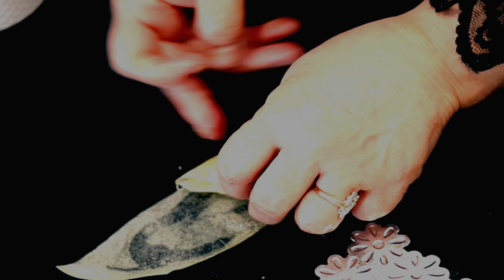:briwat البريوات لمعلكين ا مقرمشين ا معسلين تيذوبو في الفم recette facile rapide et simple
Mama Habiba Canada Channel.( description en englais ,francais et arabe)
:البريوات لمعلكين  ا مقرمشين   ا معسلين تيذوبو في الفم منظرهم تيشهي recette facile rapide et simple

Glad your here, Please check out my video of authentic moroccan food thats been passed on through generations and new food from all over the world with a moroccan twist. On this channel I will show you simple ways to cook your favourite dishes you may have tried before, and ones I would love for you to discover. I will also be showing you how to recycle  everyday household items to beautiful useful decor around the house.

Heureux que vous soyez ici, veuillez consulter ma vidéo sur la cuisine marocaine authentique qui a été transmise de génération en génération et sur la nouvelle cuisine du monde entier avec une touche marocaine. Sur cette chaîne, je vais vous montrer des façons simples de cuisiner vos plats préférés que vous avez peut-être déjà essayés, et ceux que j'aimerais que vous découvriez. Je vais également vous montrer comment recycler des articles ménagers de tous les jours en un beau décor utile autour de la maison.

Merci
مرحبا مرحبا بك في قناتي!

سعيد بك هنا ، يرجى مشاهدة الفيديو الخاص بي عن الطعام المغربي الأصيل الذي تم تناقله عبر الأجيال والطعام الجديد من جميع أنحاء العالم بلمسة مغربية. سأوضح لك في هذه القناة طرقًا بسيطة لطهي أطباقك المفضلة التي ربما جربتها من قبل ، والأطباق التي أحب أن تكتشفها. سأوضح لك أيضًا كيفية إعادة تدوير الأدوات المنزلية اليومية إلى ديكور مفيد جميل حول المنزل. الرجاء الإعجاب والتعليق والمشاركة والاشتراك!

شكرا لك

شكرا لك

Facebook mama habiba
Instagram mama habiba canada
Pinterest  mama habiba canada

Comment 💁🎫 شكرا لك

البريوات على شكل مثلت شكل هندسي راءىع
معمرين باللوز  و ماء الزهر و السكة الحرة لاعطائهم نكهة خاصة سهلة الهظم و مقرمشين اضاف لهم العسل الحر نكهة خاصة مجلد ان يرافقهم كاس اتاي مشحر و بالردة
العناصر المكونة البريوات:
اللوز نصف الكمية مقلي في الزيت
و النصف الاخر مطحون
ماء الزهر
المسكة الحرة
القرفة
الورقة
الزيت الدهن
الجلجلان للتزيين او اللوز شرائح رقيقة